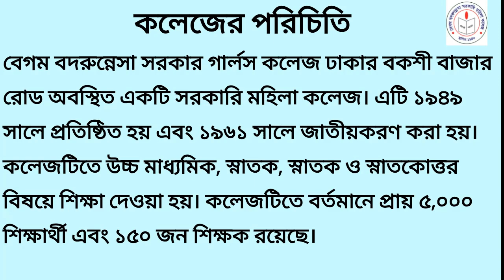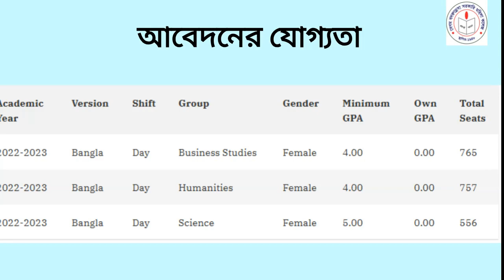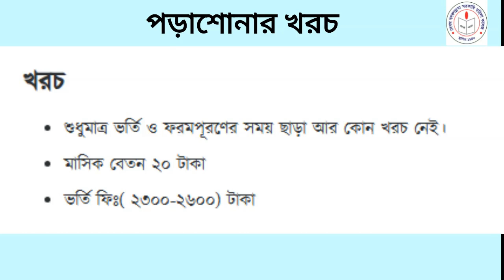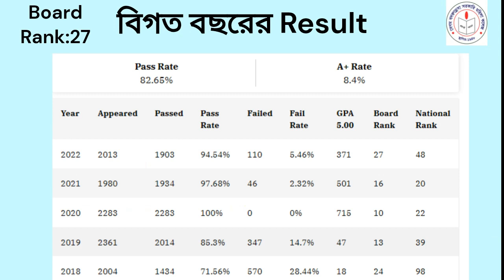Begum Badrunnesa Govt Girl's College | বেগম বদরুন্নেসা সঃমহিলা কলেজ ভর্তি Campus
Begum Badrunnesa Govt Girl's College বেগম বদরুন্নেসা সরকার গার্লস কলেজ ঢাকার বকশী বাজার রোড অবস্থিত একটি সরকারি মহিলা কলেজ। এটি ১৯৪৯ সালে প্রতিষ্ঠিত হয় এবং ১৯৬১ সালে জাতীয়করণ করা হয়। কলেজটিতে উচ্চ মাধ্যমিক, স্নাতক, স্নাতক ও স্নাতকোত্তর বিষয়ে শিক্ষা দেওয়া হয়। কলেজটিতে বর্তমানে প্রায় ৫,০০০ শিক্ষার্থী এবং ১৫০ জন শিক্ষক রয়েছে। কলেজটিতে বিজ্ঞান, মানবিক ও বাণিজ্য শাখায় শিক্ষা দেওয়া হয়।

বেগম বদরুন্নেসা সরকার গার্লস কলেজ বাংলাদেশের অন্যতম সেরা মহিলা কলেজ। কলেজটিতে উচ্চমানের শিক্ষা ও সুযোগ-সুবিধা দেওয়া হয়। কলেজটি থেকে অনেক মেধাবী শিক্ষার্থী বিগত বছরগুলিতে উচ্চ শিক্ষা গ্রহণ করে বিভিন্ন ক্ষেত্রে সফল হয়েছেন।